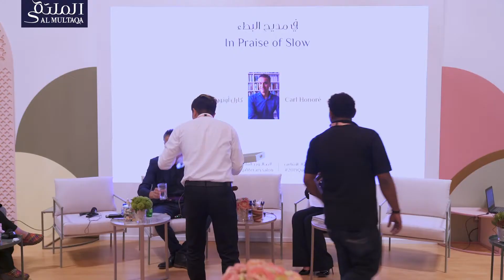صالون الملتقى الأدبي - معرض أبوظبي الدولي للكتاب - اليوم الأول - في مديح البطء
كارل أونوريه